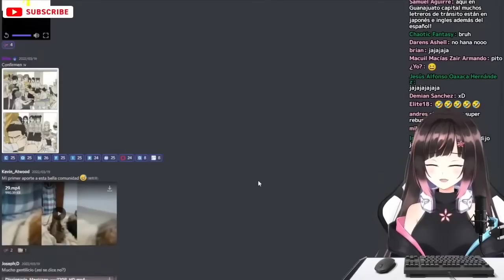Momento en el que las mujeres son mas valientes que los hombres xD//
Canal secundario, donde subo reacciones de memes de las chicas de wactor y otras chicas independientes